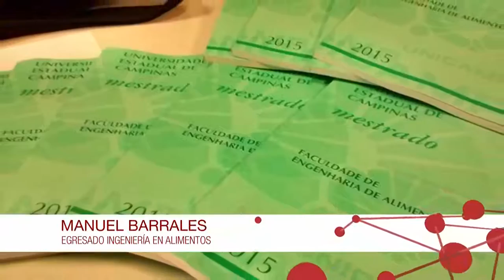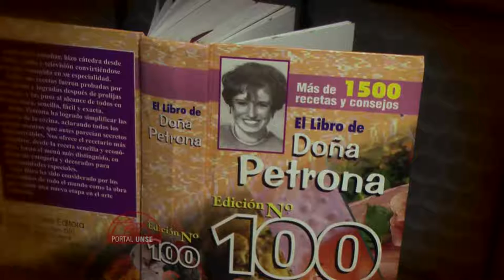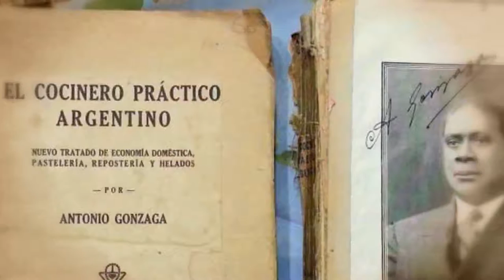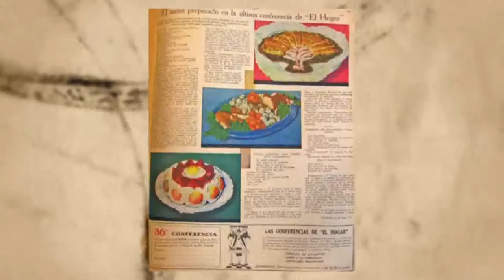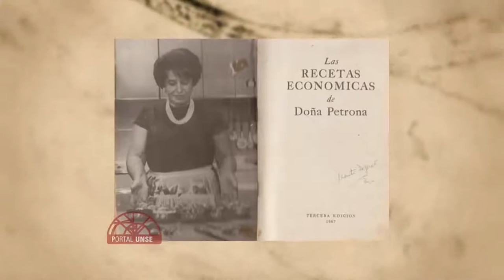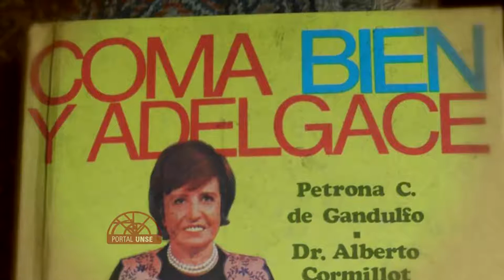PORTAL UNSE 26-09-15